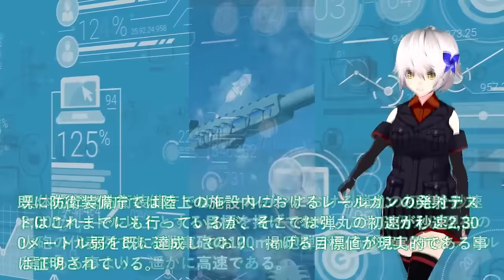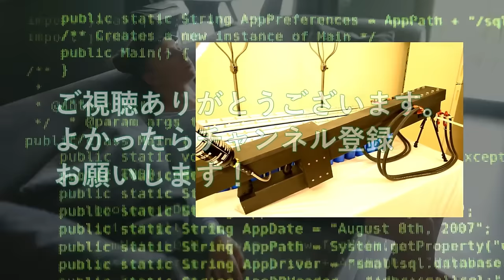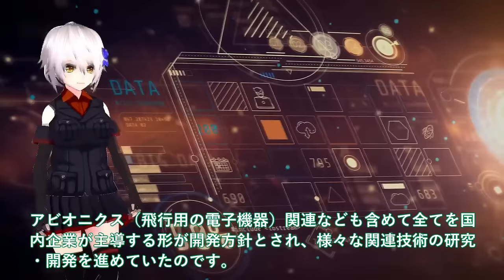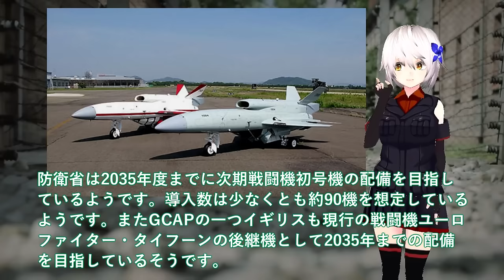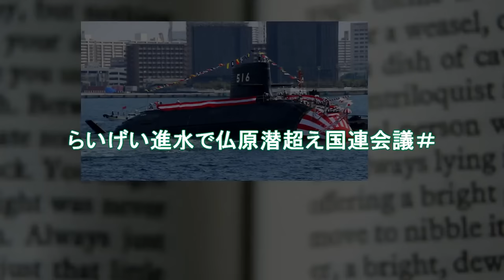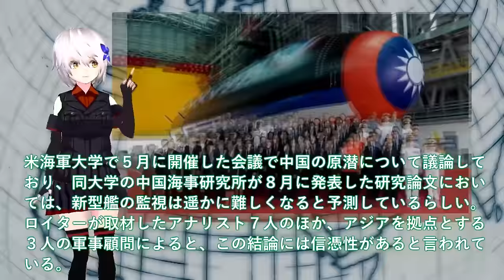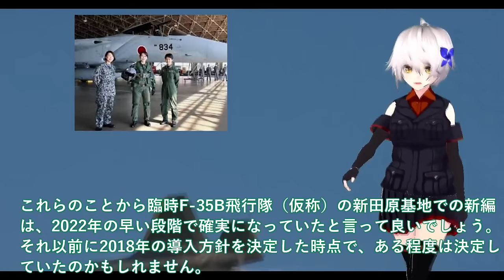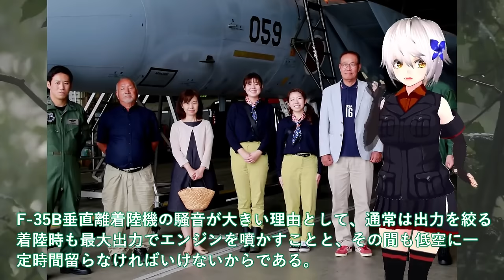【防衛軍事力】自衛隊スペシャル 防衛省ついに電磁砲量産体制か！防衛装備庁レールガン射撃テスト成功で自衛隊歓喜＃洋上艦艇装備で射撃試験は世界初【軍事スペシャル・特集】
1防衛省ついに電磁砲量産体制か！防衛装備庁レールガン射撃テスト成功で自衛隊歓喜＃洋上艦艇装備で射撃試験は世界初世界をリード？

2
防衛省ついに本気でF3戦闘機開発加速か！2024年度914億円予算投下AI無人機も＃日英伊の次期戦闘機開発技術が桁外れ？

4海自ついに護衛艦かが艦首四角完成か！新田原基地ついにF35B戦闘機緊急配備＃日米クロスデッキ訓練開始間近？